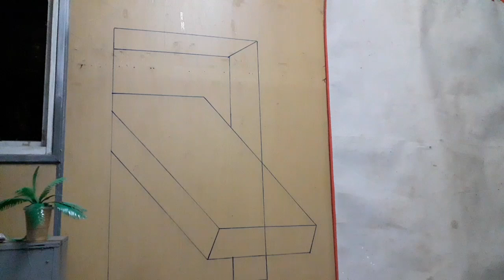3D OPTICAL ILLUSION 3D WALL PAINTING ART DECORATION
3d optical illusion,3d wall painting,art decoration.
bahan yang di gunakan cat warna biru,merah dan cat spray warna putih.
adapun alat alatnya roller,kuas penggaris,lakban.